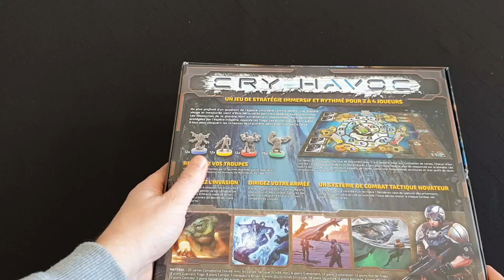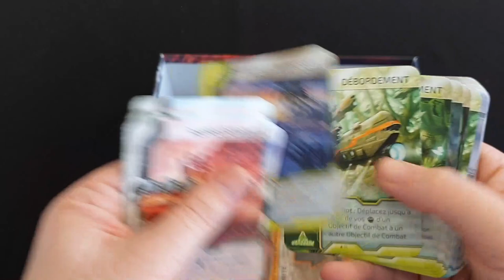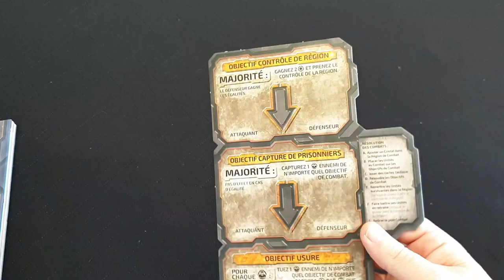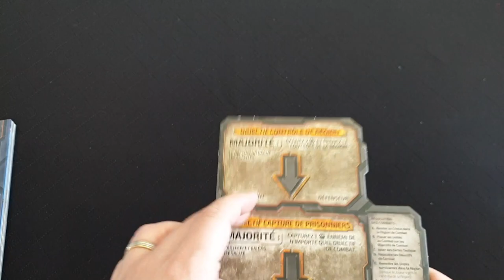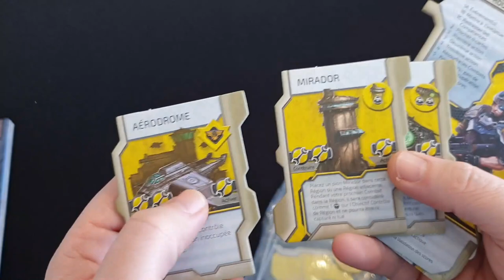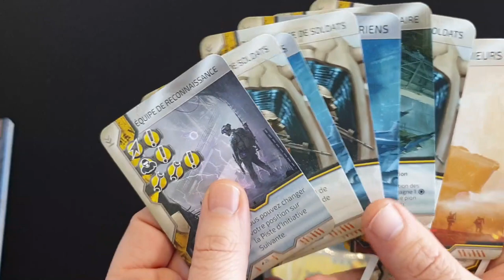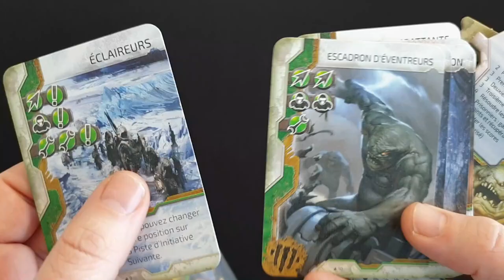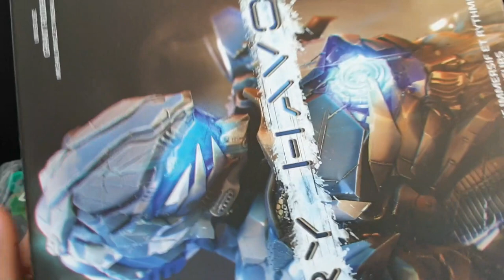Cry havoc - Présentation VF - Edge Portal #220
Présentation en Video de Cry havoc
En VF via EDGE
2-4 joueurs 60-120 min
un jeu de controle et prise de territoire
avec 4 factions asyemetrique
et une faction neutre quand on y a joue a 2 ou 3 joueurs
une mecanique de deckbuilding pour faire ces actions